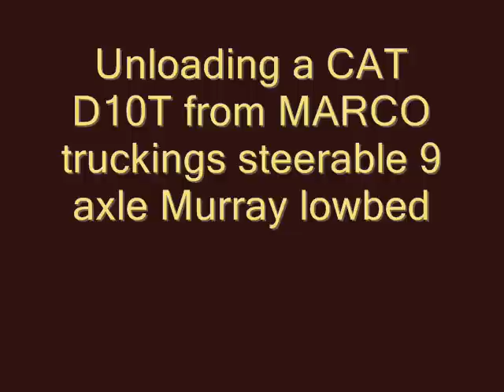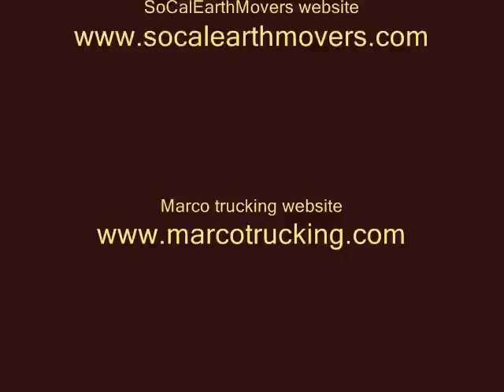Unloading a CAT D10T from MARCO trucking 9 axle Murray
Unloading a CAT D10T from MARCO trucking 9 axle Murray lowbed trailer